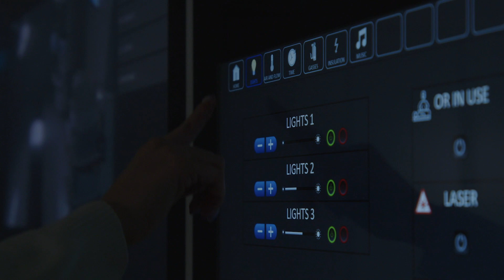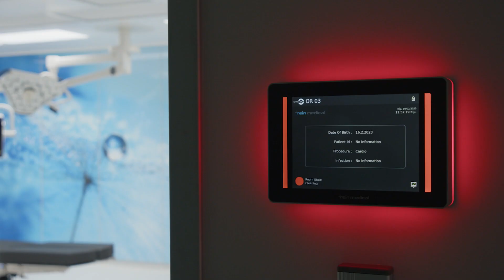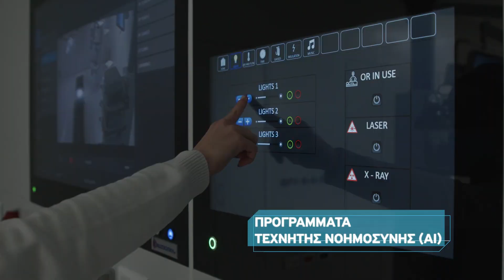4 νέα υπερσύγχρονα χειρουργεία | Ιατρικό Διαβαλκανικό Θεσσαλονίκης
🔵 Στο Ιατρικό Διαβαλκανικό Θεσσαλονίκης
💡 Καινοτομία με επίκεντρο την υγεία

➡️ 4 νέα υπερσύγχρονα χειρουργεία

🔵 ‘ΥΠΕΡΙΩΝ’ - Το Μοναδικό Υβριδικό Ρομποτικό Χειρουργείο - Ειδικά διαμορφωμένο για το Ιατρικό Διαβαλκανικό Θεσσαλονίκης
• Πλήρως Ρομποτική λειτουργία
• Τεχνική Fusion
• Περιβάλλον ύψιστης ασφάλειας
• Μειωμένη ακτινοβολία και δόση σκιαγραφικού
• Αυτόματη μετατροπή από αιμοδυναμικό σε χειρουργικό
• Αναίμακτες και ανοικτές επεμβάσεις περιφερικών αγγείων καρδιάς

🔵 3 ψηφιακές αίθουσες χειρουργείων
• Απαράμιλλες συνθήκες ασηψίας, υγιεινής, ασφάλειας
• Ψηφιακό, Ενδοσκοπικό Ρομποτικό Καρδιοχειρουργικό Κέντρο
• Προγράμματα τεχνητής νοημοσύνης AI
• Τρισδιάστατη απεικόνιση (3D)
• Ελάχιστο ενεργειακό αποτύπωμα

➡️ 22 χρόνια άριστων υπηρεσιών υγείας
➡️ 22  χρόνια ιατρικής πρωτοπορίας
➡️ 22 χρόνια τεχνολογικής καινοτομίας
➡️ 22 χρόνια κοινωνικής προσφοράς
➡️ 22 χρόνια δίπλα στο ασθενή και τις ανάγκες του

Ge Healthcare, Endoscopiki SA